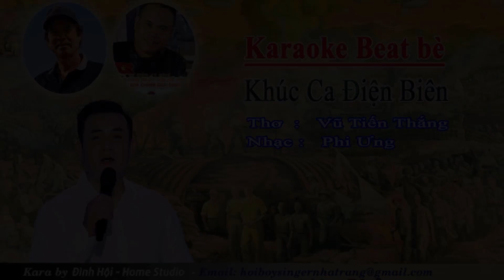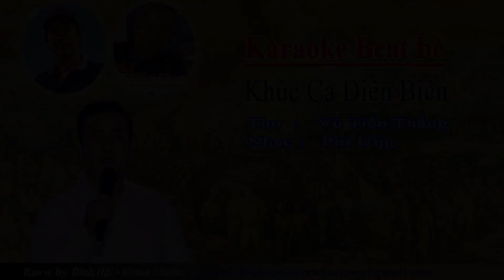Khúc Ca Điện Biên Karaoke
Phòng thu âm Đình Hội Studio Nha Trang. nhận thu âm, hòa âm phối khí, dựng video, karaoke. Zalo: 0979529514